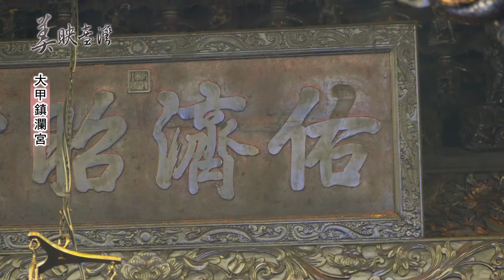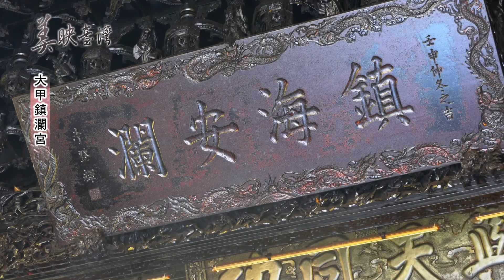《美映臺灣》第30-2集 大甲鎮瀾宮